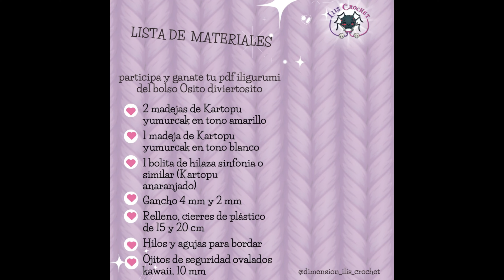1 Bolso iligurumi Diviertosito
Encuentra las instrucciones escritas en el siguiente enlace, solo da clic en las siguientes letras azules:

¡Los sueños no se cumplen, se tejen!